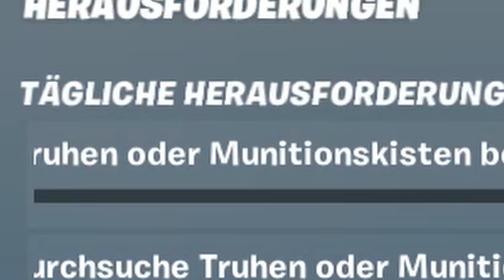😱Länger Überleben Wette (100€)🤑 in Fortnite | Synex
▼▼ ║INFOS║ ▼▼
→𝗔𝘆𝘁𝗶𝗶𝘅 | @AyTiix
→ Ehrenbruder | @Denex

↓𝗕𝗘𝗦𝗖𝗛𝗥𝗘𝗜𝗕𝗨𝗡𝗚↓

In diesem Video hab ich gegen AyTiix 100 Euro gewettet wer länger

in einer Runde Fortnite überlebt! (Es war so Lustig... :P)

✅𝗜𝗡𝗦𝗣𝗜𝗥𝝠𝗧𝗜𝝝𝗡✅

--Letzte Worte--

Falls euch solche Videos gefallen lasst es mich doch mit einem netten

Kommentar wissen und lasst ein like und ein abo auf meinem Kanal da :)
Kuss an jeden der mich supportet.
In nächster Zeit werden wieder viel heftige Videos kommen also seid gespannt :P
Hab Noch ein schönes Jahr und wir sehen uns im nächsten Video :)
Euer Synex :)